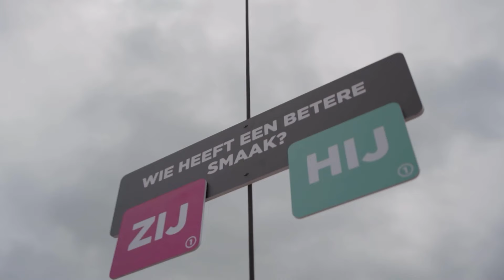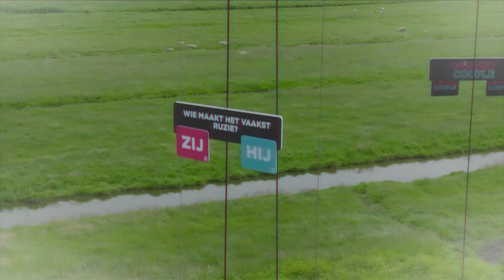Deze heftige hoogtevrees challenge was zwaarder dan Eva Simons dacht | Power Couple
In het gloednieuwe programma Power Couple gaan 7 bekende koppels de strijd met elkaar aan, en presentatoren Monica Geuze (27) en Valerio Zeno (40) zijn ook van de partij. In deze aflevering fietsen de bekende vrouwen de hoogte in voor een “hij of zij” spelletje. Tijdens deze challenge wordt er getest hoe goed de koppels op 1 lijn liggen. De mannen zetten een bedrag in dat het vertrouwen op hun vrouwen reflecteert, en dan maar hopen dat het goed gaat, en ze hun inzet niet verliezen. Frustraties lopen letterlijk hoog op, en het lijkt zangeres Eva Simons (40) net iets te veel te worden. Hoe dit afloopt is vanaf nu te zien bij Videoland.